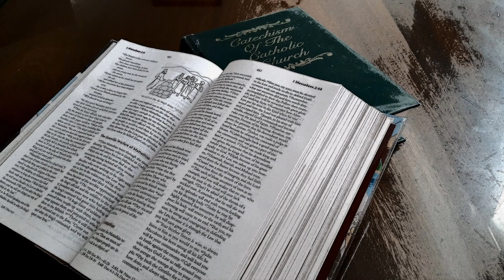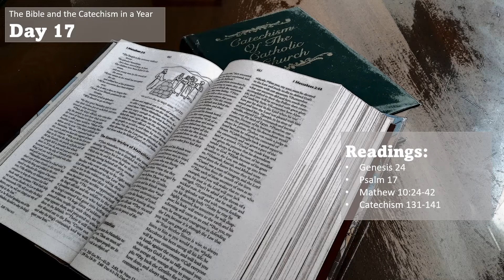The Bible and the Catechism in a Year - Day 17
0:00:00 Title
0:00:12 Genesis 24
0:08:13 Psalm 17
0:10:17 Matthew 10: 24-42
0:12:38 Catechism 131-141